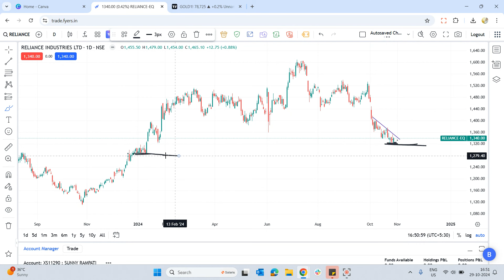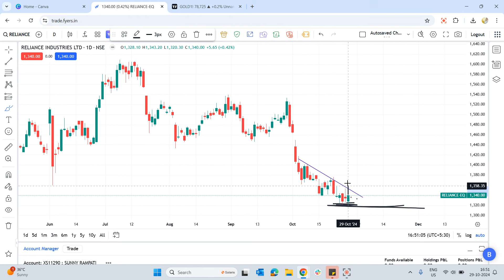Reliance share news | Reliance share latest news | Reliance industries share latest news